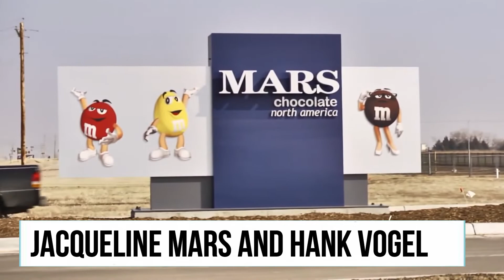Women Who Got Divorced And The Husband Became INSANELY Rich!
Welcome back to Rich Craze, today on the channel we are going to check out the Divorced wives of millionaires who got insanely rich after the divorce. The divorce of Bill and Melinda Gates is set to mint another woman billionaire. Nairametrics reported on the first set of transactions made by Bill Gates to his ex-wife, Melinda. She was transferred securities worth over $1 billion, already making her a billionaire. With more transfers set to come, we want to look at 5 other women who became billionaires after divorcing their husbands.

Mackenzie Scott. The ex-wife of the richest man in the world tops the list with a staggering $57.7 billion net worth. She met her ex-husband, Jeff Bezos when they both worked at a hedge fund in New York and she helped set up Amazon. After her divorce from Bezos in 2019, she received 4% of Amazon shares which was valued at $35 billion then. Amazon stocks have witnessed a near 75% increase since then. She is currently worth $57.7 billion according to Forbes. Melinda Gates. Melinda Gates is the latest billionaire divorcee on the block and she is already worth $1.8 billion after the first transfer of wealth. Her ex-husband, Bill Gates is the 4th richest man in the world. She will be worth over $60 billion if Bill Gates’ fortune is split evenly with her, although that is very unlikely. Elaine Wynn. Elaine Wynn is the ex-wife of Steve Wynn and she is a Co-Founder of the successful casino company, Wynn Resorts. After the couple divorced in 2012, she was transferred 11 million shares from the company which was valued at $795 million at the time. Her ex-husband sold a substantial amount of shares later that year, which she also got a stake in. Today, her total shares from the Wyatt Resorts are worth over $2.3 billion according to Forbes. Find out more Divorced wives of millionaires who got insanely rich after the divorce when you watch the whole video.

She Got Married to a Millionaire Because of His Money, but After His Death She Had a Surprise